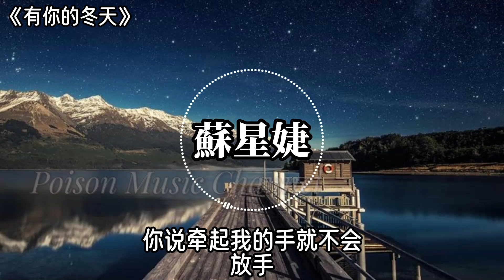蘇星婕 《有你的冬天》冻人的谎言曾经那么甜 你说牵起我的手就不会放手 回忆还在煽风点火都化作泡沫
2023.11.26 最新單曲